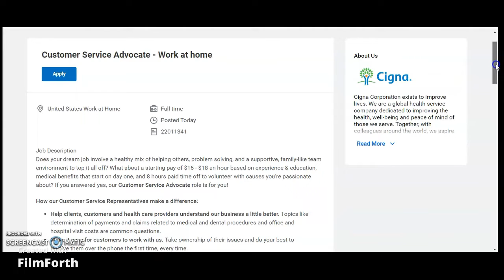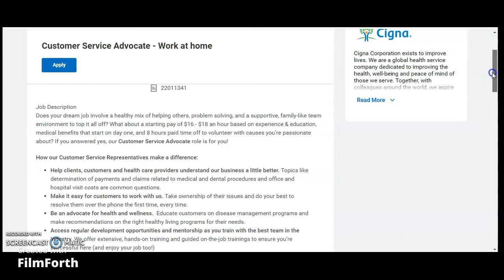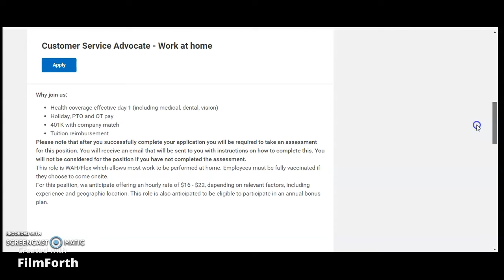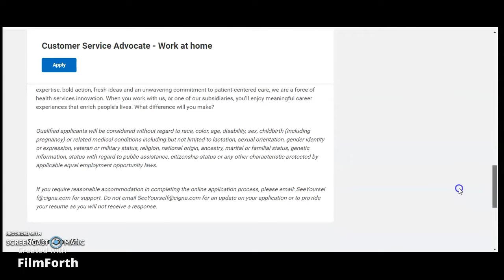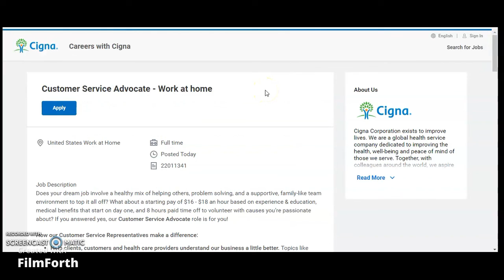Remote Jobs From Home $16 - $18 An Hour